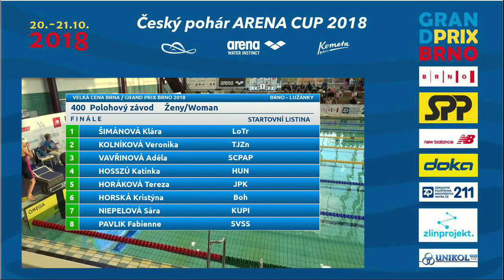122 400m polohový závod ženy FINÁLE